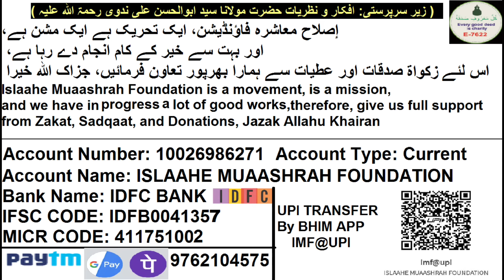Kutto Ki Race Me Jeete To Bhi Kutte Kahlaoge